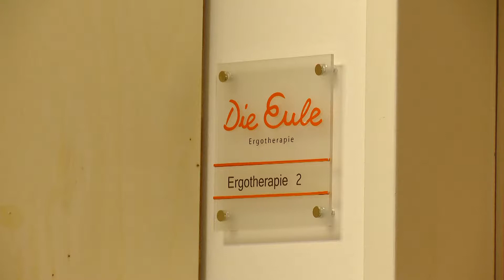Therapiezentrum "Die Eule" in Lienz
Ende Oktober übersiedelte "die Eule" in ein neues Quartier an der Tirolerstraße. Nach schwierigen Zeiten ist das Therapiezentrum mit interdisziplinärem Angebot wieder im Aufwind und betreut derzeit rund 100 Kinder und Jugendliche mit unterschiedlichen Therapien und Förderungen, von Sprachförderung, über Motorikförderung bis zu psychologische Maßnahmen.